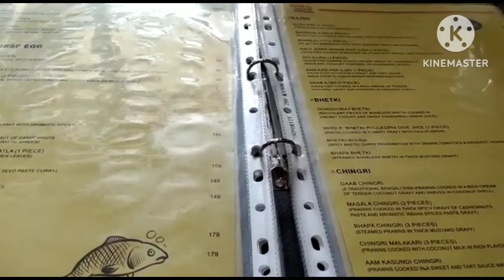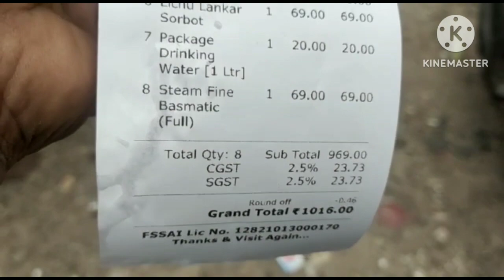Aahare Bangaliতে দুজনের Veg Thali ₹139/-🔥Cheapest Best Bengali Thali in Kolkata.1st time Lunch date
Aahare Bangali-তে দুজনের Veg Thali ₹139/-🔥 Cheapest & Best Bengali Thali in Kolkata | Bengali Food

Thali starting price (Veg Thali) Rs. 139/-(shareable)
We Tried Bhetki Paturi Thali Rs.399/-(also Shareable)
Kochupata Chingri Rs. 149/-
Aam Kasundi Chicken Rs. 179/-(4pcs)

Bangalir Dinjapon